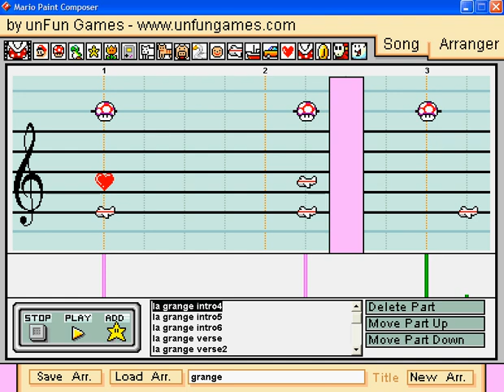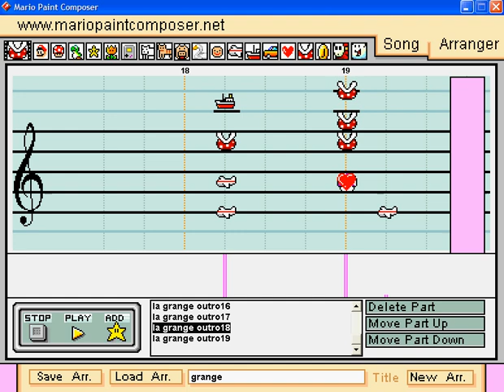Mario Paint - ZZ Top La Grange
A song by zz top done with the original mario paint sound font.